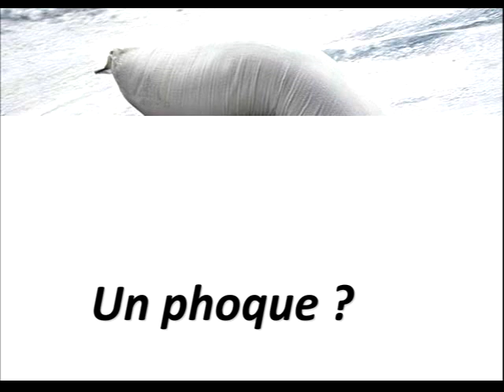Evolvenza Fratelli minori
Wisdom comes from the plurality of lives. @EvolvenzaVitalianoBilotta